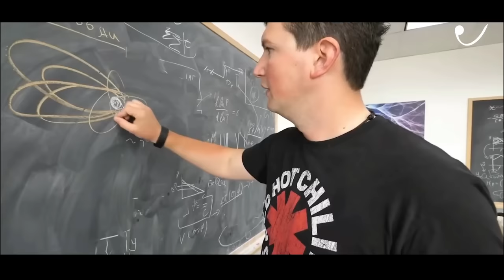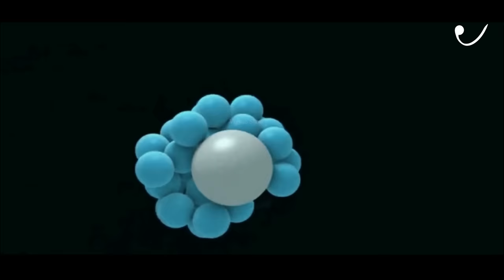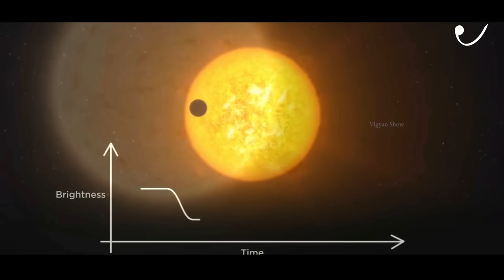Alien Worlds: The Search for Second Earth Documentary in हिंदी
Professor Brian Cox questions whether we are alone in the universe. There might be more planets than stars in our galaxy - but will we find a second Earth?